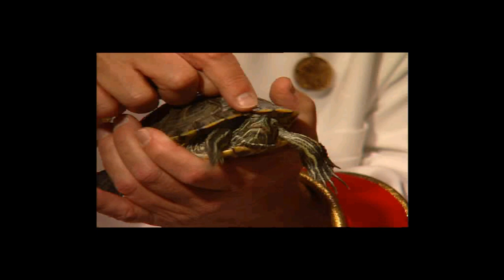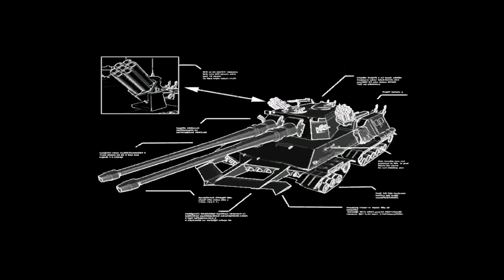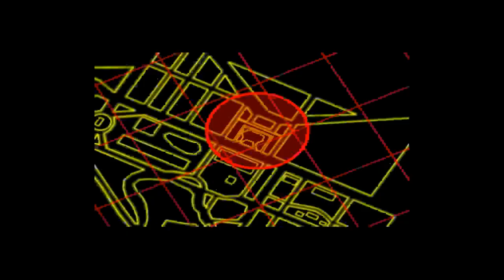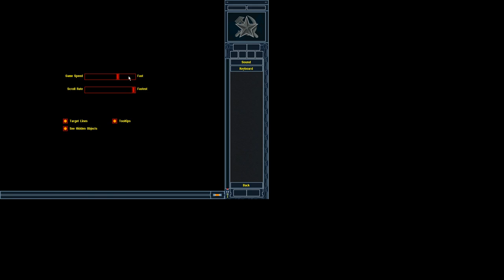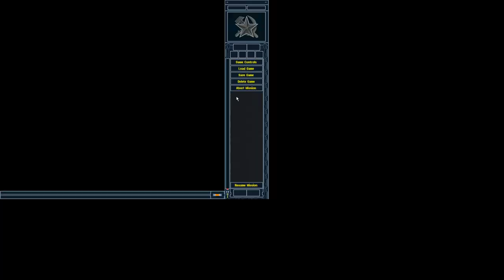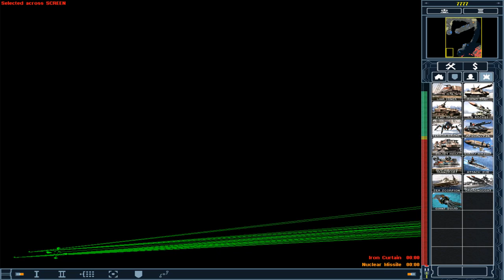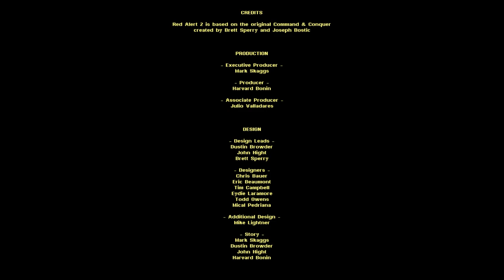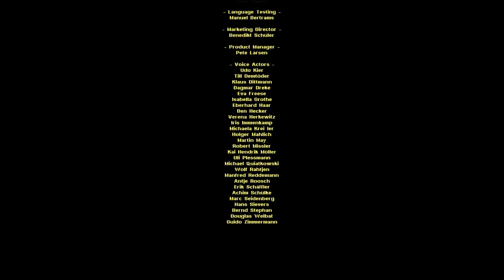Playing Red Alert 2 The Soviet Campaign The Proper Way (1024 x 768 Resolution)